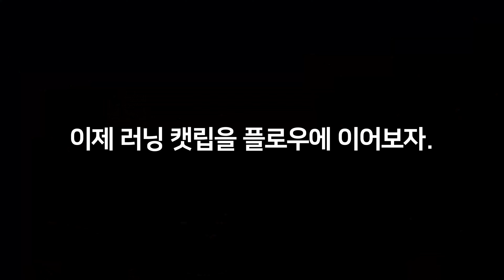서초구 한복판, 길거리 파쿠르 - 서래공원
고속터미널역 5번출구 앞에 '서래공원'에서 길거리 파쿠르 모임(4인)을 가졌습니다.

10년 전에 왔을 때보다 새로운 장애물들이 추가되어 여러 도전거리와 다양한 움직임들을 상상해볼 수 있었습니다.

실패하거나 시도하지 못한 도전과제들이 있지만, 좀더 실력을 쌓아서 성장하겠습니다. :)

[출연]